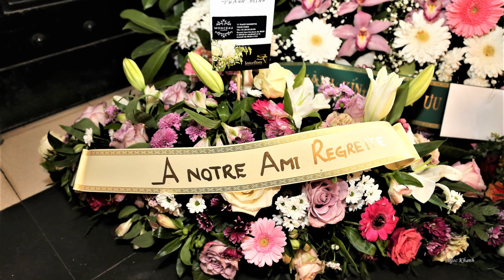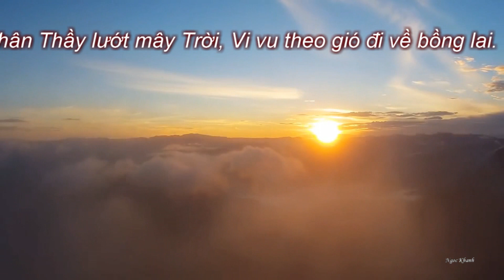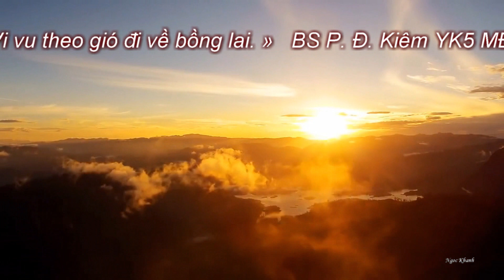TIỄN THẦY - Ngoc Khanh thực hiện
Cérémonie d'adieu au Docteur Ta Thanh Minh.